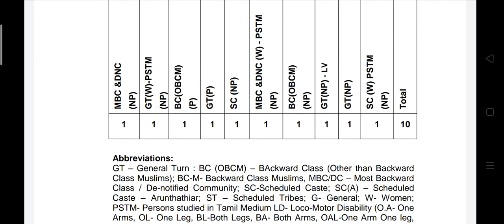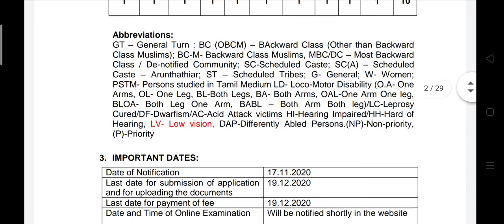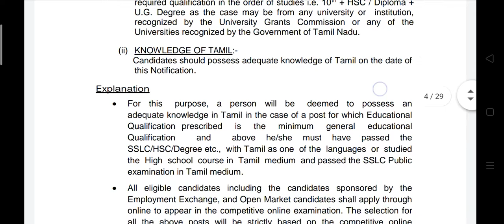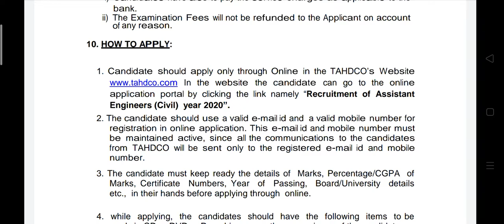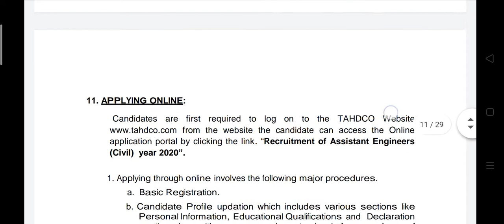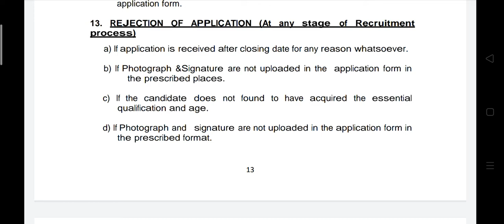Tamil Nadu Adi Dravidar Housing And Development Corporation Assistant Engineer Civil Recruitment